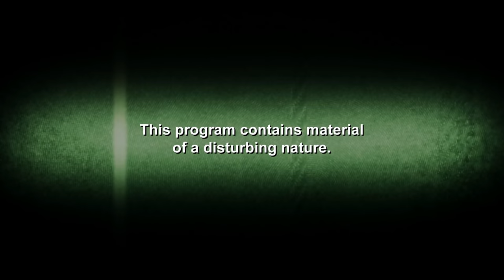Sandfly Infects Man With A Deadly Parasite | Monsters Inside Me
Mark Ward was infected with a parasite causing his skin to blister and form ulcers and cysts. Believing it was an infection, doctors peeled his skin off to clean the wounds.